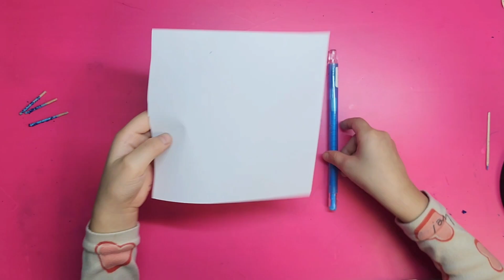미니어처 블루베리 빼빼로 만들기